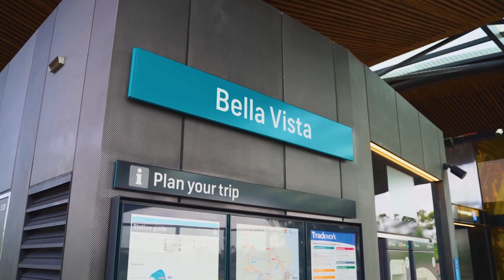25 Whiteman Avenue, Bella Vista - Shiv Nair Ray White TNG